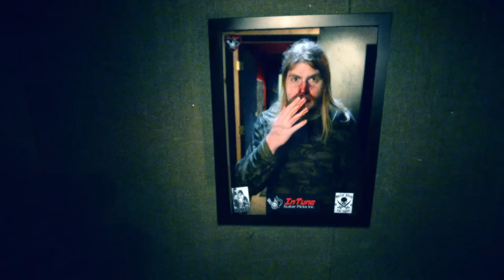As I Lay Dying - Anodyne Sea (OFFICIAL VIDEO)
As I Lay Dying "Anodyne Sea" video. Directed by: McFarland and Pecci for Killswitch Productions. AS I LAY DYING frontman Tim Lambesis comments on the video and working with the directing duo; "Ian and Mike have a passion for their art and they brought us an incredible treatment. Conceptually, I enjoyed making a video that is outside the box and with a style that is incredibly unique. I'm proud of the outcome and can't wait for our fans to see it!" Technology played a crucial role in McFarland & Pecci achieving their vision. The video was shot using a custom designed helmet-cam rig with a Nikon D7000 HD-SLR camera and Teradek Cube for wireless video monitoring, both being cutting-edge video products. AS I LAY DYING's Anodyne Sea marks the first ever music video to use this revolutionary technology.